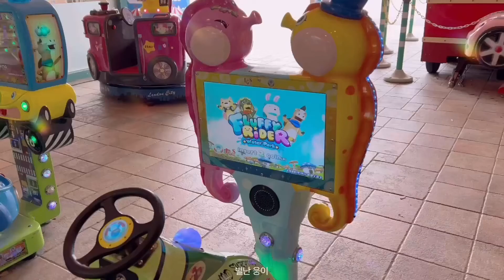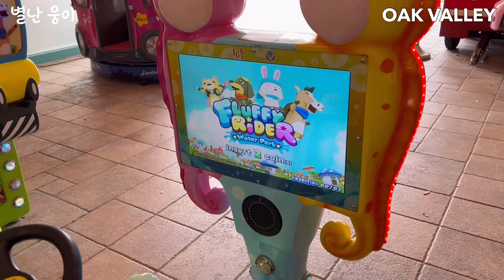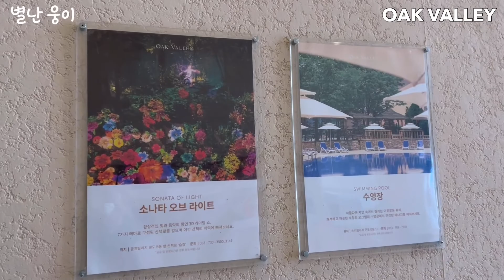오크밸리.빌리지센터.스타벅스커피(travel in korea)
위치:강원 원주시 지정면 월송리 1061-24
원주 오크밸리에 있는 빌리지센터에 다녀왔습니다.
탁트인 광장과 각종 놀이시설.맛있는 음식들과 스타벅스까지
모든것이 완비 되어있는 곳이 었습니다.
가족들과 하루 놀기에도 좋을것 같고.리조트에 1박을 해도 즐거운
시간이 될것 같아서, 앞으로 계획을 세워서 다시 방문할 생각입니다.
같이 한번 둘러 보시죠~ 2부는 금요일에 업로드 하겠습니다.(조각공원편)